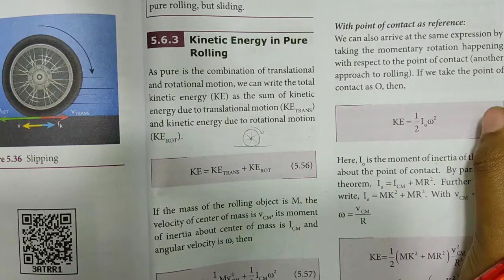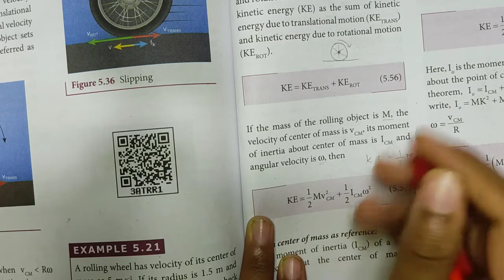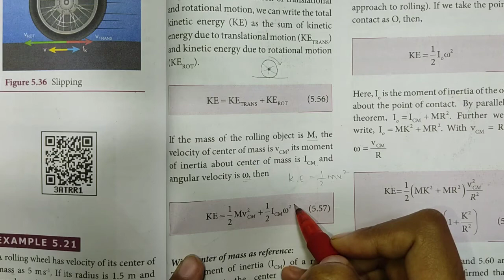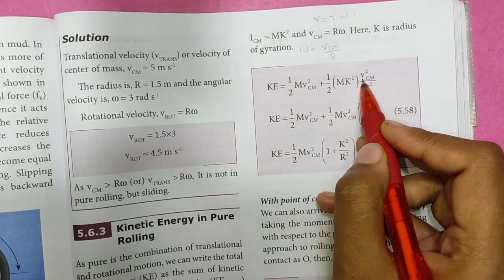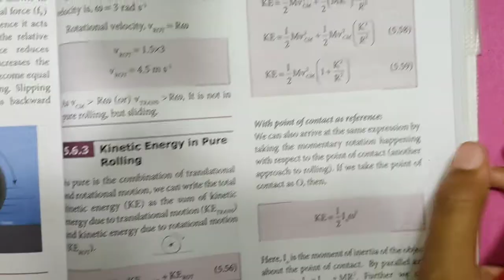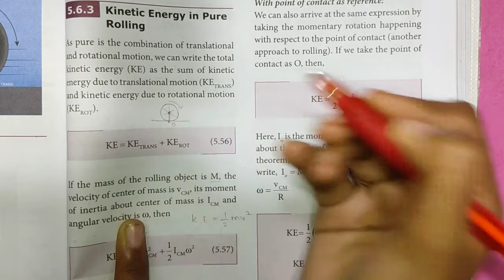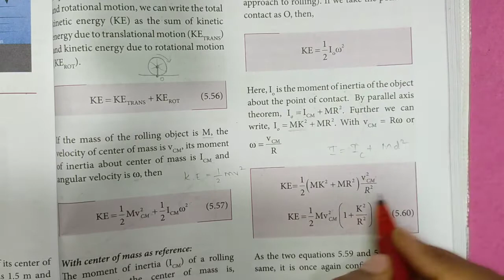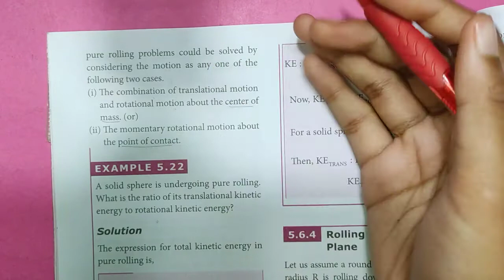Kinetic Energy in Pure Rolling | Unit-5 | Class 11 Physics | In Tamil | Shivani's Classroom